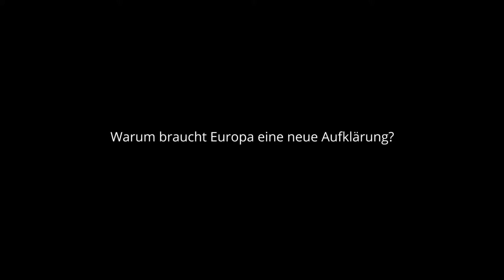H Fallmann EFA16 Warum Europa eine neue Aufklärung braucht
Statement von Helmut Fallmann am Europäischen Forum Alpbach 2016 dazu, warum Europa eine neue Aufklärung braucht.